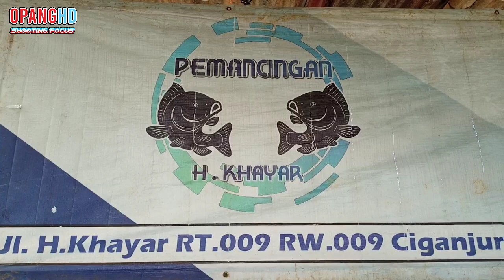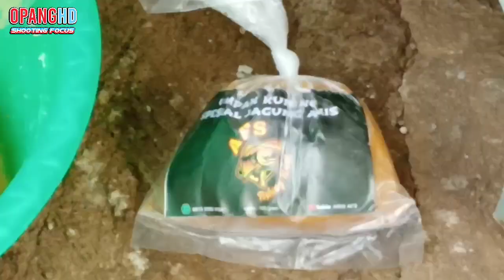MANCING BARENG DI PEMANCINGAN H. KHAYAR CIGANJUR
Jadi di video kali ini liputan mancing, event lomba mancing bersama Umpan Mami dan komunitas AFS Fishing Team di pemancingan H. Khayar Jl. H. Khayar Ciganjur, Jakarta Selatan.

Nah kira-kira gimana keseruan event lomba mancing bersama Umpan Mami dan komunitas AFS Fishing Team ini?, Silahkan bisa temen-temen lihat videonya, dan jika berkenan mohon di like, komen & subscribe ya temen-temen, terimakasih.